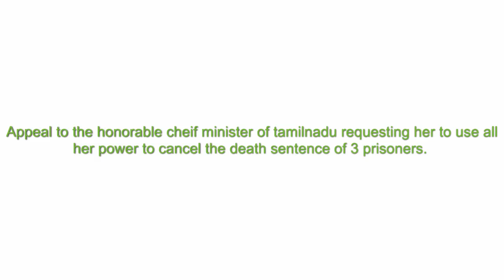requesting chief minister of tamilnadu to take steps to cancel death sentence of 3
A Kind request to the chief minister of tamilnadu Selvi J.Jayalalitha requesting her to take steps to see to that the death sentence of santhan, murugan and perarivaalan are cancelled in one way or another. We have no right to kill people irrespective of the things they did, lets all hope that our chief minister takes firm action to convert this death sentence in to life.